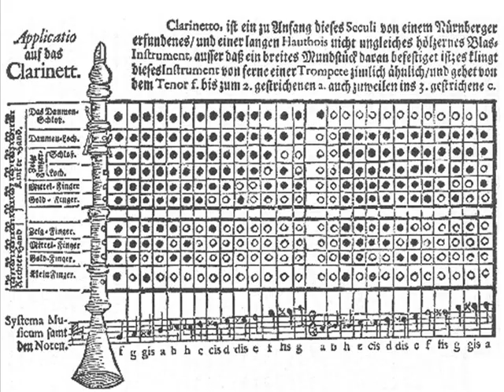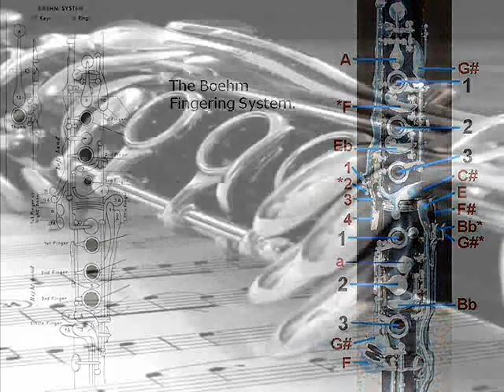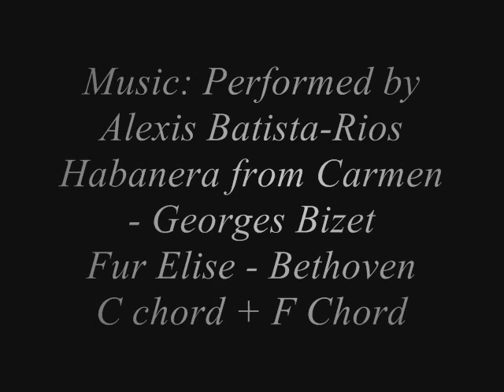The History and Progression of the Clarinet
A short documentary-like video created as a project for the clarinet in European History.